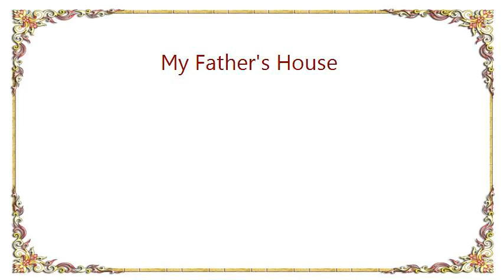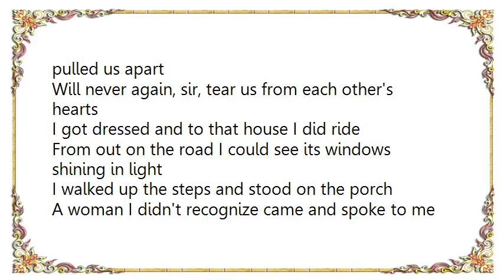Bruce Springsteen - My Father's House Lyrics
[Lyrics Bruce Springsteen - My Father's House]
Last night I dreamed that I was a child
Out where the pines grow wild and tall
I was trying to make it home through the forest
Before the darkness falls

I heard the wind rustling through the trees
And ghostly voices rose from the fields
I ran with my heart pounding down that broken path
With the devil snapping at my heels

I broke through the trees and there in the night
My father's house stood shining hard and bright
The branches and brambles tore my clothes and scratched my arms
But I ran till I fell shaking in his arms

I awoke and I imagined, the hard things that pulled us apart
Will never again, sir, tear us from each other's hearts
I got dressed and to that house I did ride
From out on the road I could see its windows shining in light

I walked up the steps and stood on the porch
A woman I didn't recognize came and spoke to me through a chained door
I told her my story and who I'd come for
She said I'm sorry son but no one by that name lives here anymore

My father's house shines hard and bright
It stands like a beacon calling me in the night
Calling and calling, so cold and alone
Shining 'cross this dark highway where our sins lie unatoned